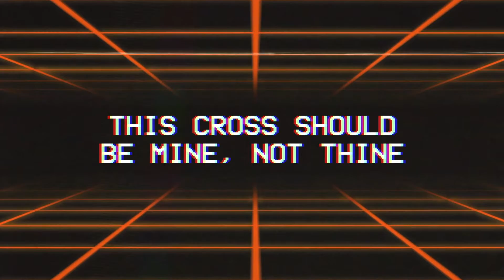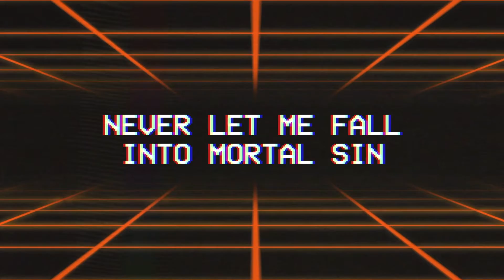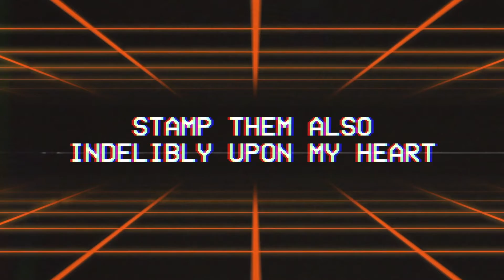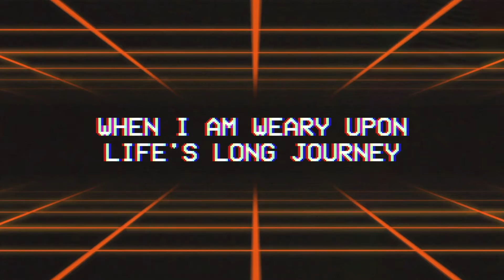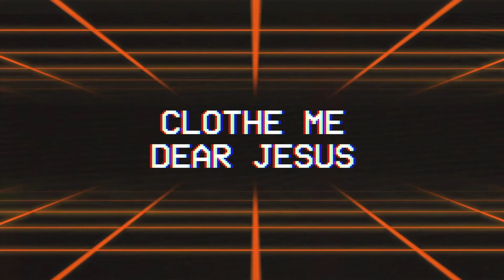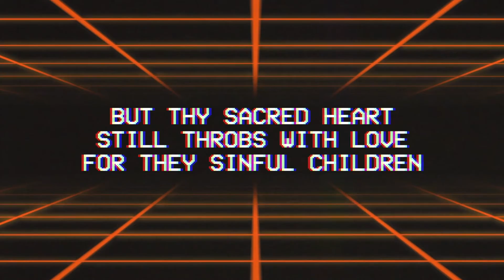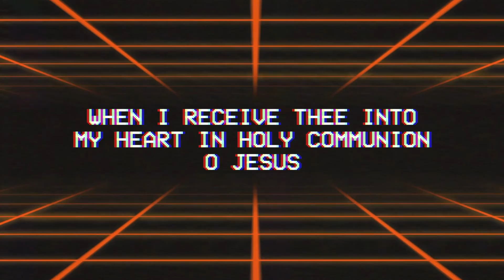The Stations of the Cross - NET Ministries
NET Ministries presents The Stations of the Cross. Join us in prayer and reflection on our Lord’s Passion & Death.